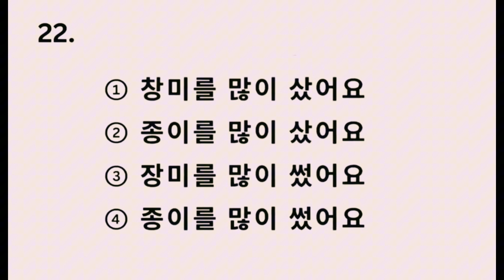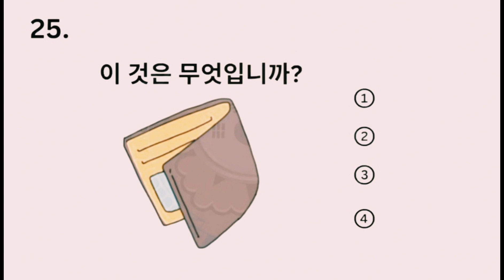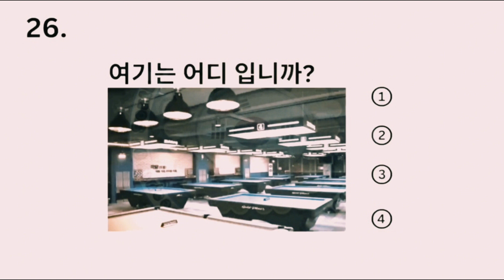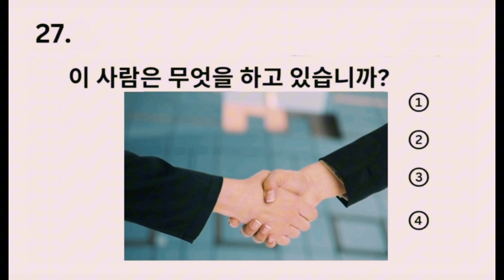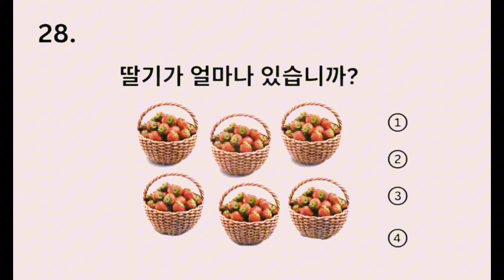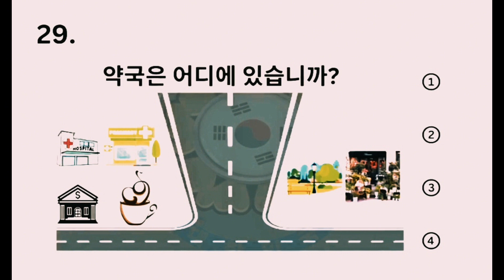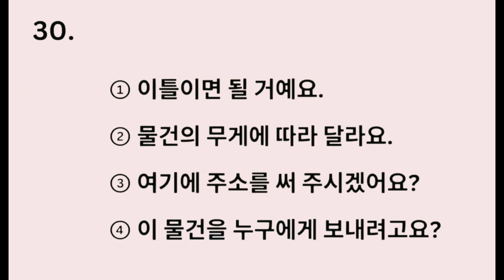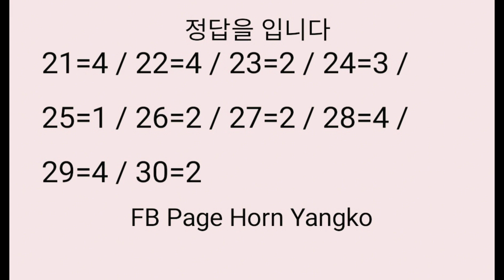EPS-TOPIK NEW 질문을 듣기입니다 ( 55 )